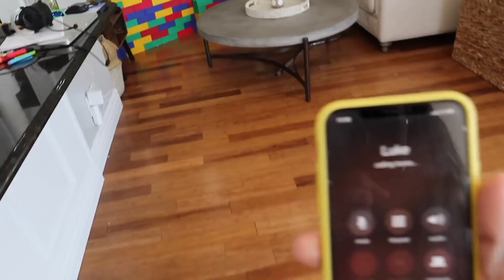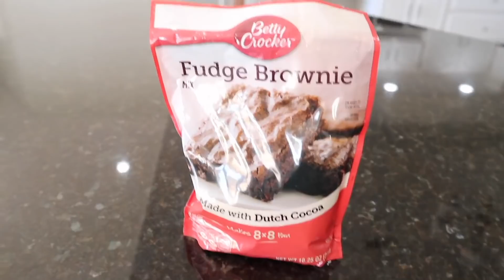Last to Leave Staying Up All Night Without Parent Permission!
Kyle and bros attempt to stay up all night without parents permission for a last to leave ball pit ball giant lego challenge!

We decided to pull an all nighter since we couldn't sleep and did it without our parents permission! We got out a bunch of giant lego blocks and ball pit balls for a fun family last to leave challenge in the giant lego ball pit pool. Once you get in the giant lego fort it's a 24 hour challenge pulling an all nighter where they see who is last to leave!